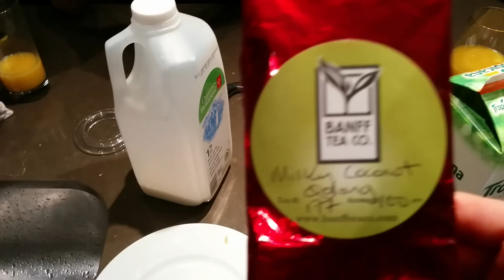How to make good herbal tea - part 1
We love tea. Oh yeah, tea is awesome. Its our favorite beverage, and here is how you make it.